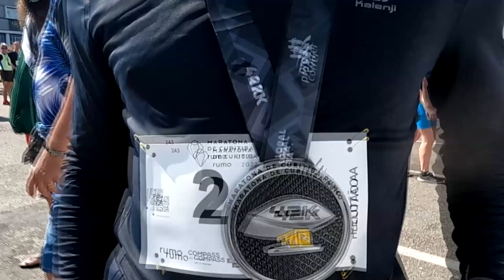Maratona de Curitiba 2022 - Pelotão Novablast 3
Faaaaaala corredores, tudo bem? Reunimos 6 corredores amadores para correr uma das maratonas mais desafiadoras do País, a Maratona de Curitiba. Mas a missão não era apenas correr, mas sim correr juntos, em um pelotão, a bordo do Asics Novablast 3. Será que deu certo? Assista o vídeo e descubra!!